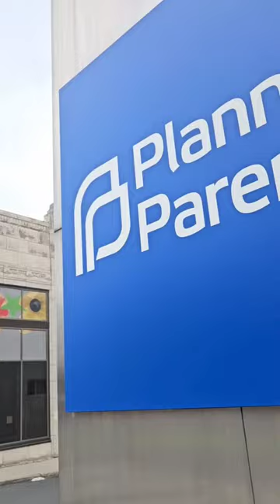Singing Foo Fighters at Planned Parenthood ProLyfers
Robby Roadsteamer goes down to Planned Parenthood to sing Foo Fighters to the ProLifers

Edited by Rob Potylo